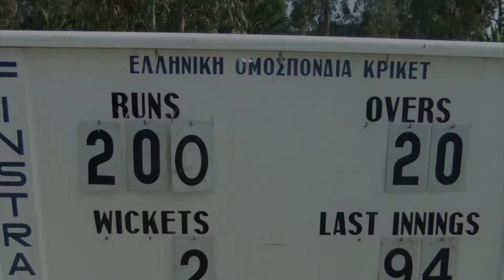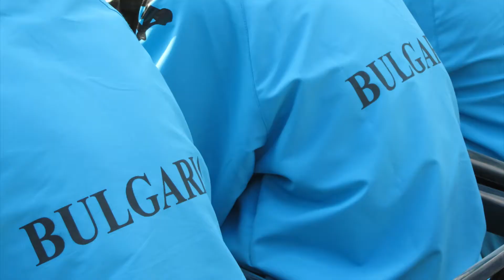Spirit of Cricket Tour of Corfu 2012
In April 2012, youth teams from Australia, England, South Africa, Italy, Bulgaria and Greece came together to play cricket in one of the most beautiful places on earth. The second annual Ionian International Youth Cricket Tournament was played in Corfu, Greece.

It was a tournament held in honour of legendary South African human rights activist, George Bizos and was a celebration of respect, acceptance, friendship and the Spirit of Cricket. This is the story of the 2012 Spirit of Cricket Tour of Corfu.

The Spirit of Cricket Tour of Corfu and filmed and produced by Four Diegos Media. For more great stories of inclusion, accessibility, opportunity and harmony through sport

The Australian Hellenic Cricket Federation supports Australian team tours of Corfu and Greece.

Hellenic Cricket Federation and ICC Europe proudly support the Spirit of Cricket Tour of Corfu.